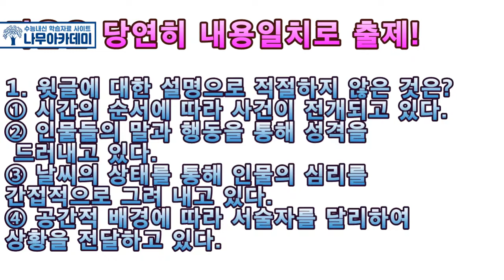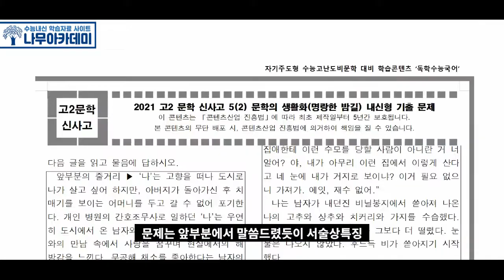[고2 내신] 문학 신사고 5(2) 명랑한 밤길 내신대비 강의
이번 영상에서는 [고2 내신] 문학 신사고 5(2) 명랑한 밤길 내신대비 강의를 해보았습니다!